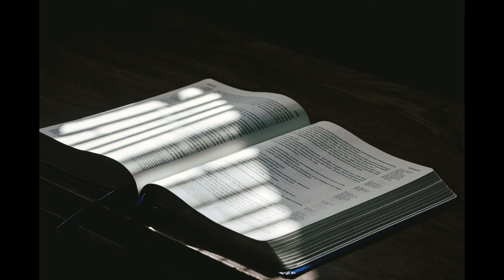سفر المزامير الفصل 11 الكتاب المقدس